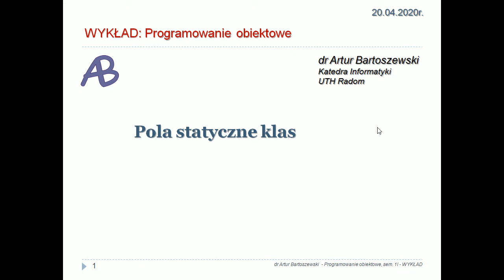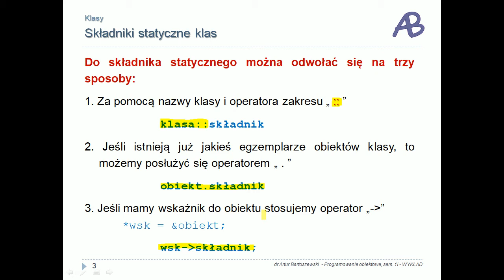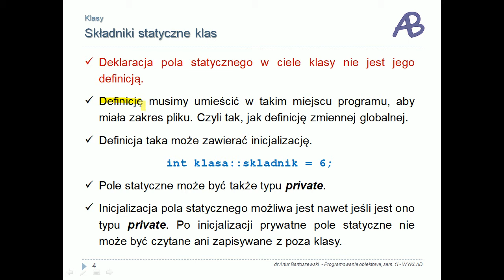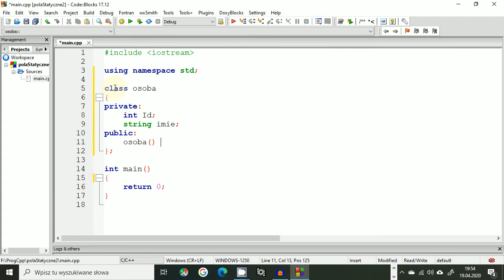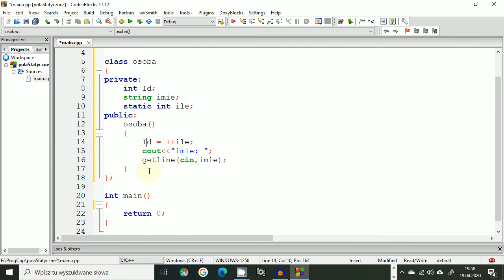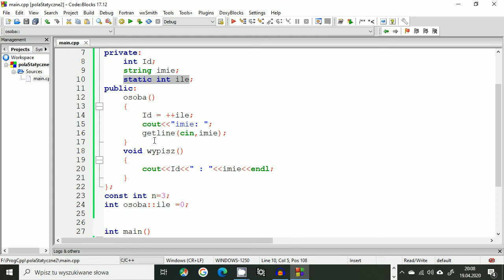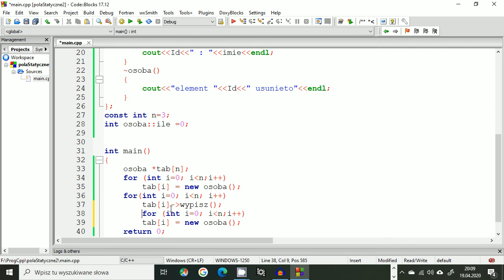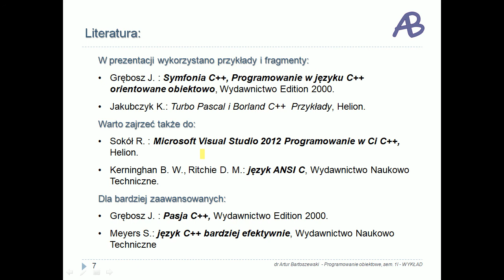Programowanie obiektowe c++ Wykład: Pola statyczne klas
Programowanie obiektowe
c++
Materiały pomocnicze do wykładu znajdziesz na stronie:

dr Artur Bartoszewski
Katedra Informatyki
UTH Radom